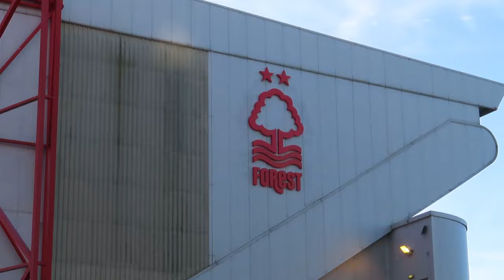BRILLIANT HOME FORM COMES TO END | FOREST 2-3 BRIGHTON | MATCH DAY VLOG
2023/24